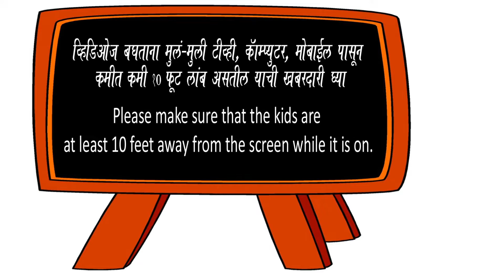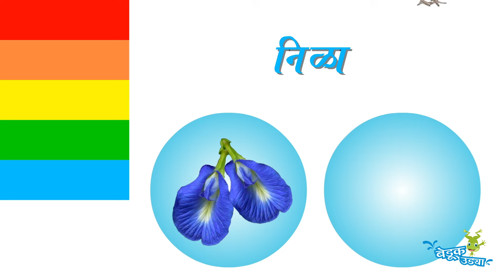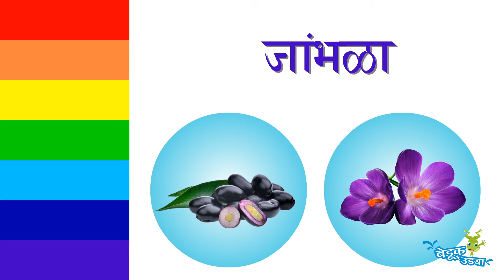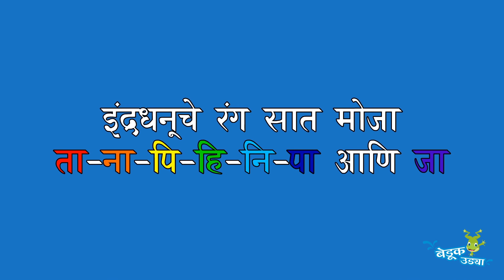रंग - Colors for kids - Learn Colors - Colours - Rainbow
इंद्रधनुष्याचे सात रंग आणि त्या रंगांच्या गोष्टी - लहान मुलांसाठी. Colours of Rainbow - Colours for kids

Kids Video - Marathi

श्रेयनामावली :
कथन - आरव ओक
ऍनिमेशन - श्रेयांस शहा

अशा मनोरंजक व्हिडीओजसाठी 'बेडूक उडया'चं सदस्यत्व घ्याच!

Colours for kids - Colours of the rainbow is a great video that teaches the seven colours of the rainbow to kids and is a nice kids video.